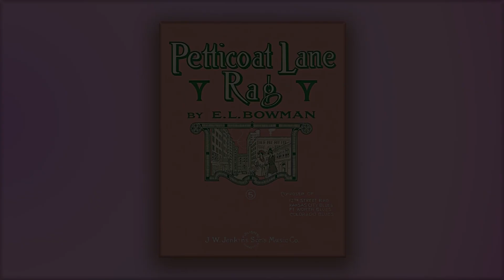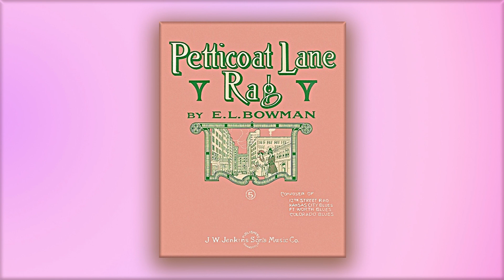Petticoat Lane - Euday L. Bowman - RagTime - Midi - Piano - 1915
Structure : INTRO  A  INTRO2  B  C  TRIO-INTRO  D  INTRO3  E E .

This is the composer's most ambitious rag, which combines his feeling for blues with a lyricism not present in his other rags.
This is in the key of C and seems to allow a bit more freedom of movemement.
The thick treble-chords are relieved by lighter, single-note lines.
The rag ends triumphantly with a blazing, insistent motive in the right hand .